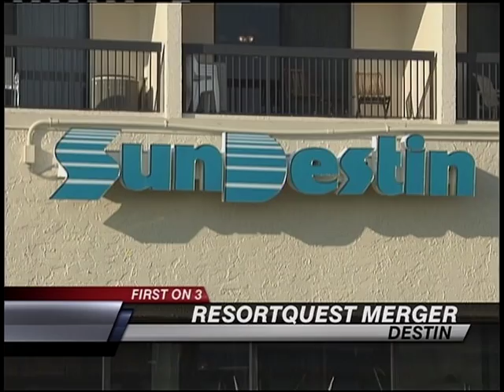WEAR TV Newscasts - Wyndham acquires ResortQuest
WEAR TV, Channel 3, broadcasts the news that Wyndham Exchange & Rentals has acquired ResortQuest.  Broadcast October 19, displayed with permission of WEAR TV.